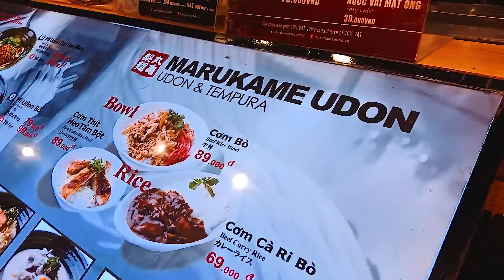VLOG#4 | SAIGON TRIP | MICHELLE VO and FRIENDS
My Online Courses (Các khóa học trực tuyến Fitnes - Giảm cân  - Đốt mỡ  tại nhà)
🍀 Khóa học Zumba giảm cân tại nhà (16 bài học động tác theo giáo trình hỗ trợ giảm cân – 3 bài tập full và các tài liệu hướng dẫn ăn theo chế độ giảm cân lý tưởng
🍀 Khóa 15 phut moi ngày giảm mỡ bụng: (Các bài tập tập trung đốt mỡ các vùng cần thon gọn trên cơ thể, mỗi ngày chỉ 15 phút)
🍀 Trọn bộ bài tập-thực đơn giảm cân cấp tốc cùng Michelle Võ

“Movement is a medicine for creating change in a person's physical, emotional, and mental states.” - Carol Welch
I believes that people can empower themselves through exercise to be able to live a healthy and highly functional life, they just need someone showing and support them to reach their goalthats why I am here to do my mission !!!